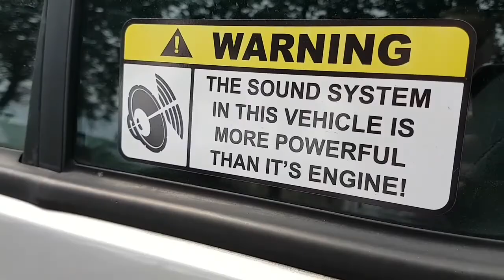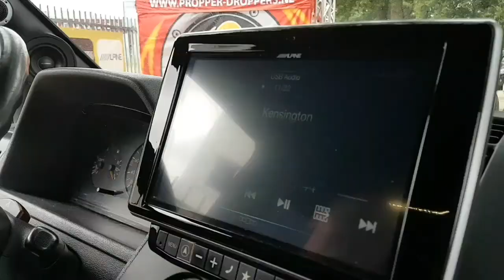Den Otter StreetShow 2018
Propper-Droppers Nederland dB competition at DenOtter StreetShow 2018 in Oss (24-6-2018)